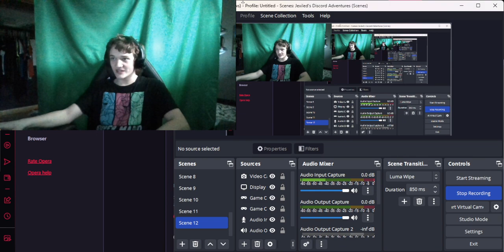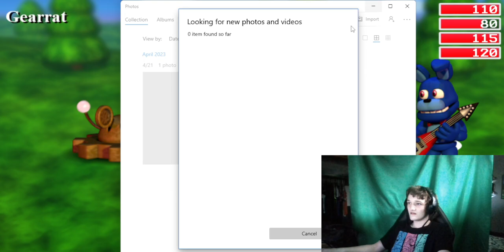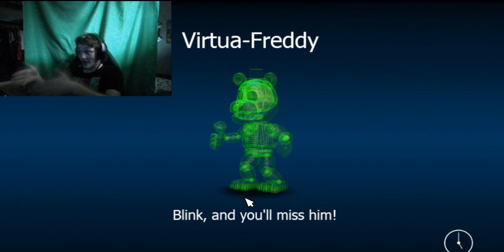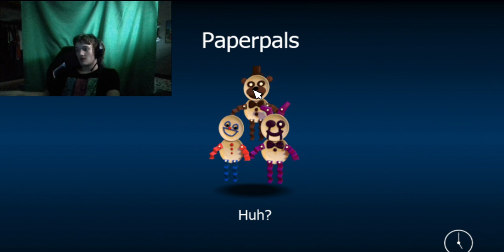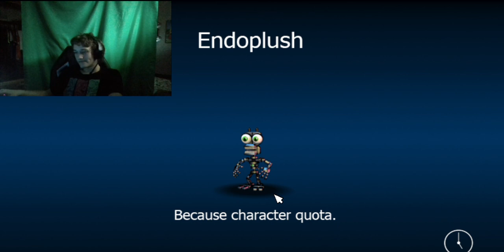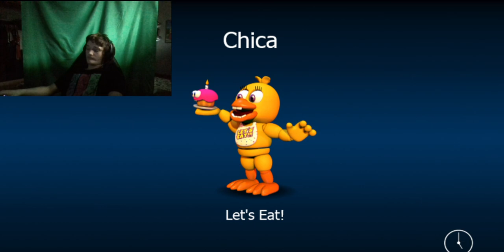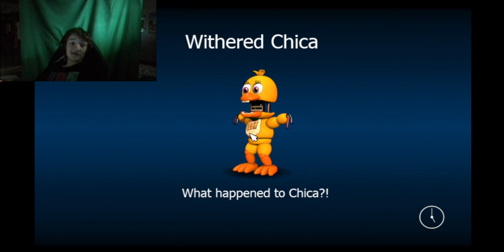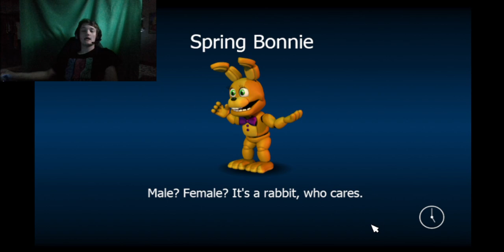F*CK THIS GAME | FNAF World PT 1